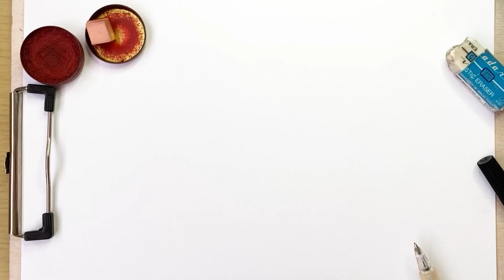【レトロ似顔絵】中条あやみさんの昭和ロマン風似顔絵描いてみた♡【似顔絵師】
似顔絵師が中条あやみさんを昭和ロマン風のレトロな似顔絵にしてみました。

0:00 似顔絵スタート
0:03 下書き（鉛筆）
1:28 筆ペン描き
2:40 色塗り（パンパステル）
4:32 筆文字名入れ

※コラボ似顔絵・ミックス似顔絵
ご依頼・ご相談はこちらへコメントください

※こちらからもご依頼いただけます

★★check！★★
火曜・金曜に
似顔絵動画を配信しています。

★もんもん厳選！おすすめ動画★
【ヤバイ似顔絵】田中樹くんとセーラームーンをミックスして似顔絵師が描いてみた！【似顔絵師】【筆ペン】SixTONES

★もんもんの動画プレイリスト★

ライブ配信で似顔絵描いてます(๑´ㅂ`๑)

☺福似顔絵師もんもん（紋mon）自己紹介☺

見た人も描かれた人も幸せになるようにと
想いを込めて、にこやかに描く
「福似顔絵師」として活動しています。

お絵描きや筆文字アートの作成・講師のほか
食べて痩せる健康ダイエットのインストラクター
SNS・YouTubeの講師などもしてます。